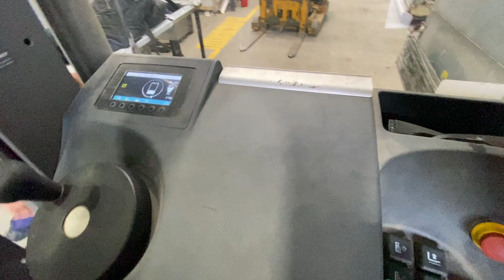07-06-2023 / PANELERÍA TÉRMICA PARA TECHOS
LOTE 8 - Apilador eléctrico Jungheinrich, mod. Eks110, año 2019, cap. máx. 1000 kg., altura máx. 3.60 mts., con elevación de cabina, batería y cargador (113 hs. aprox. de uso).-